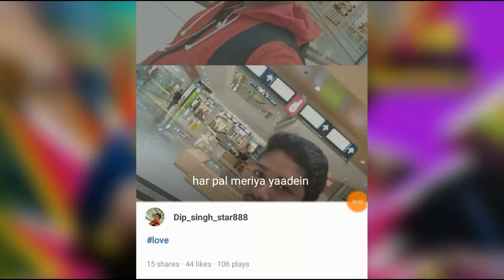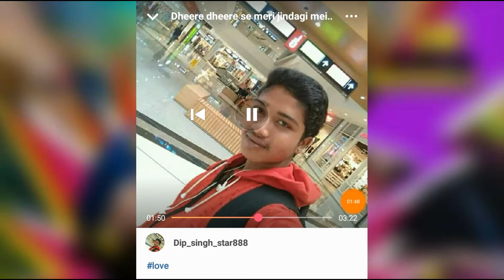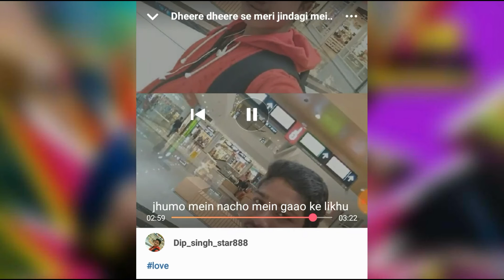DHEERE DHEERE SE MERI ZINDAGI MEIN ANA |MY OWN SONG (SING BY DIP S)